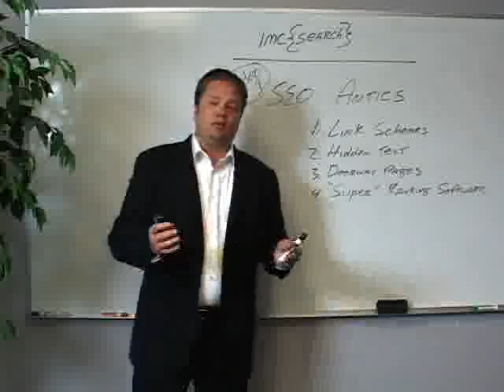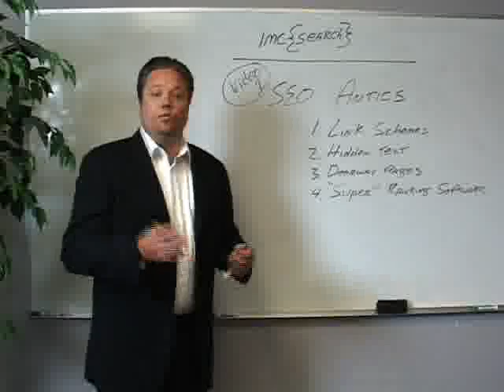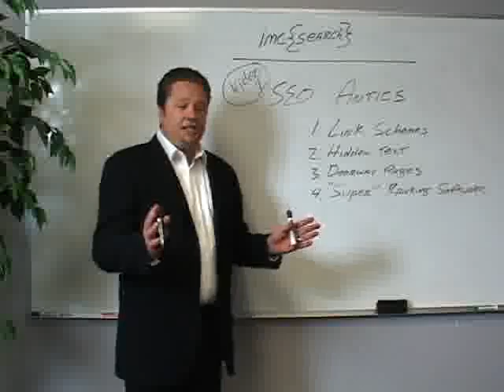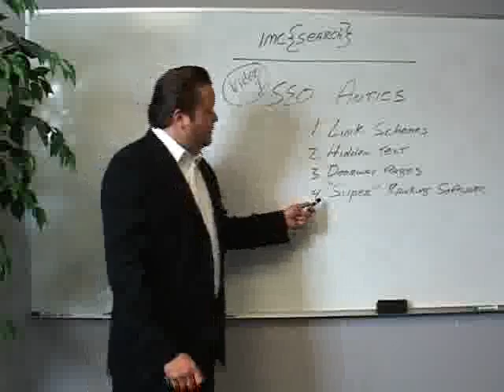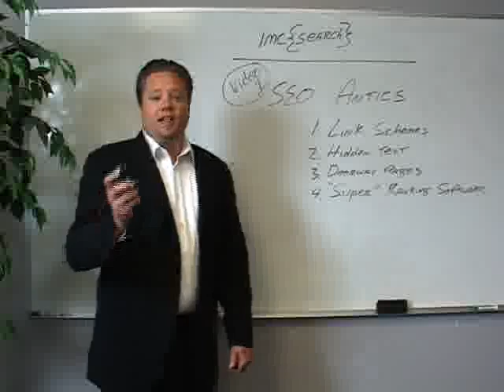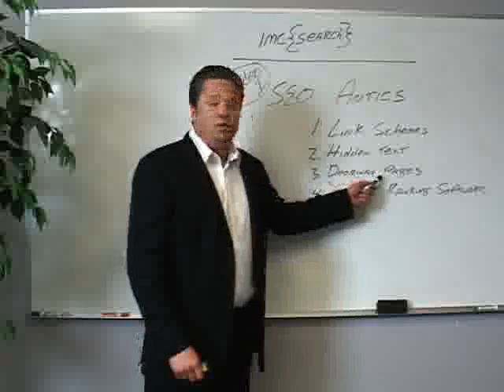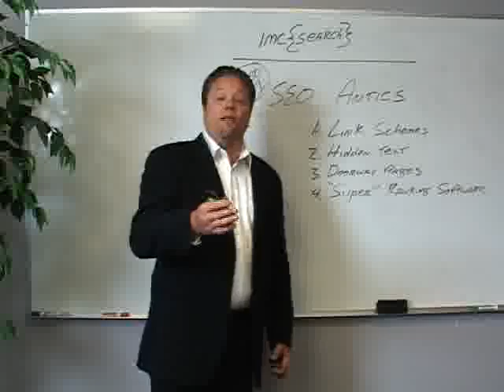SEO Antics - SEO Whiteboard Series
Kevin explains why you want to avoid these popular SEO tricks.

imc{search} is part of Search Marketing Labs - the SEO program of The Internet Marketing Center.